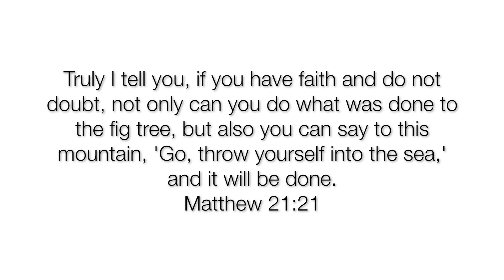Spend the day with us!! | Destiny & Mitch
Destiny & Mitch

Come along with us on our weekend! :) Destiny's two year old nephew takes over the camera, we go disc golfing,  and talk about our college experiences as well as the religion and the power of prayer & scripture!